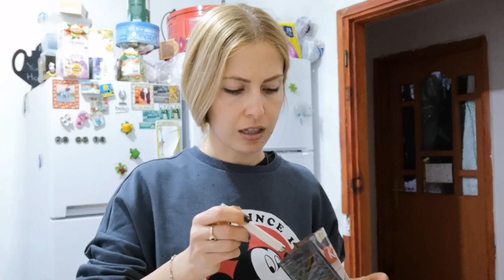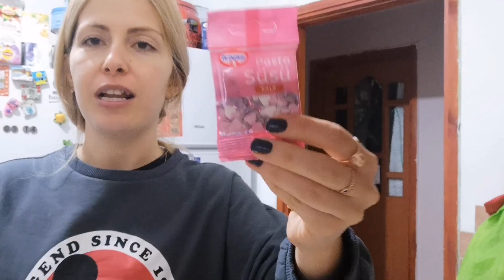Portakal Soslu Kek Yaptık | Öğrenciler Bayılacak | Günlük Vlog #3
Ben tencere de kek yapmayı sevdim umarım sizde sever ve denersiniz. Beni
Instagram 👉@mrsyumak
Kek Tarifi
3 yumurta
1 su bardağı şeker
1 su bardağı sıvı yağ
2 su bardağı un
2 paket kabartma tozu
1 paket vanilya
Portakal ve limon kabuğu rendesi
Portakal Sosu
2.5 su bardağı portakal suyu
1 paket vanilyalı puding